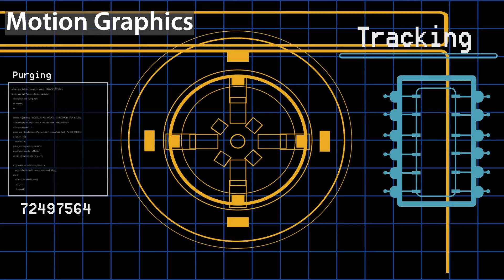(Tyler Barnhoorn) VFX Demo Reel 2020/2021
Some of the clients I've worked for include Nickelodeon and Jimmy Lifton.
Ryan's Mystery Playdate
Time Piece